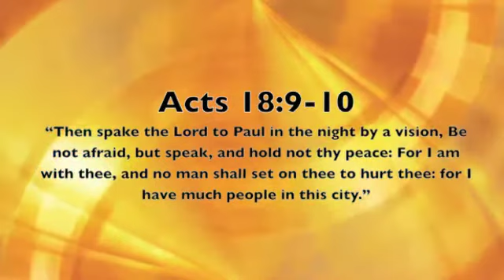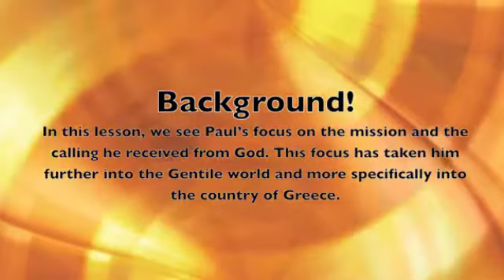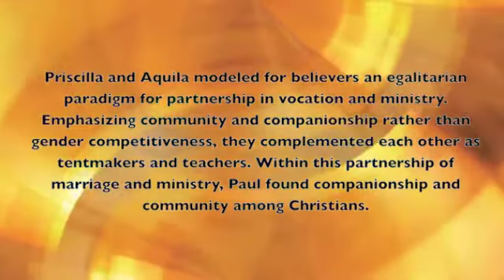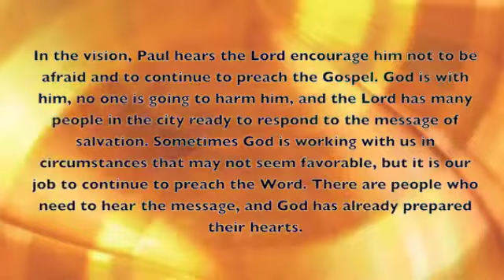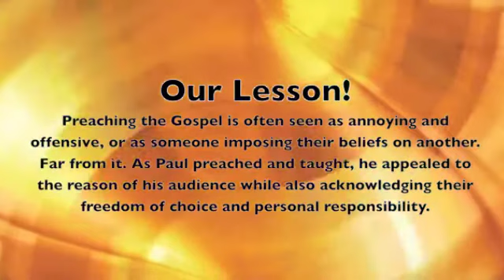iLights 15-1129 ~ Teaching God's Word (Acts 18)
A brief recap of the 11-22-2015 Adult Sunday School Lesson at First Baptist Church of Bridgeville, PA, "Teaching God's Word" from Acts 18!